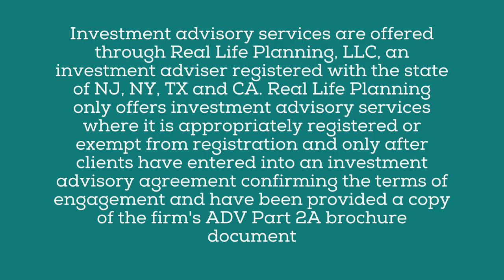Will You Itemize All Your Fees and Expenses in Writing?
Cynthia Meyer of Real Life Planning answers Wall Street Journal columnist Jason Zweig's 19 Questions to Ask Your Financial Advisor.

Question #4: Will you itemize all your fees and expenses in writing?

This vlog is for general financial education purposes. Information contained in this blog should not be construed as financial, tax, real estate, legal, or investment advice. Real Life Planning has provided those links for your convenience but does not necessarily endorse all the material on those sites. Please consult your financial, real estate, legal, or tax advisor for advice specific to your situation.